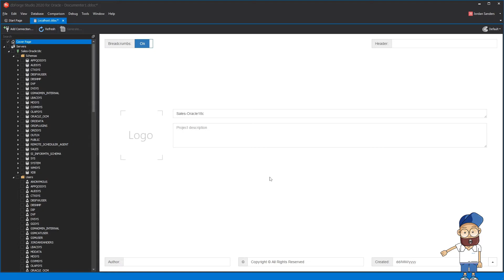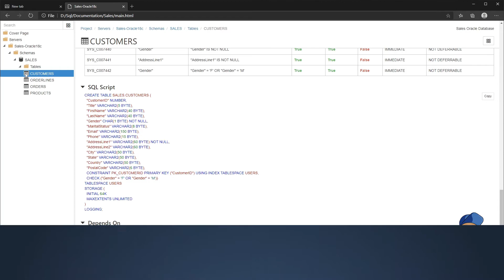Generating Oracle Documentation using dbForge Studio for Oracle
The Documenter feature of dbForge Studio for Oracle for automatic generation of Oracle database documentation in the HTML, PDF, and Markdown file formats.
In this video, you'll see how just in a couple of minutes and a few clicks to document multiple Oracle schemas with all their objects and properties.